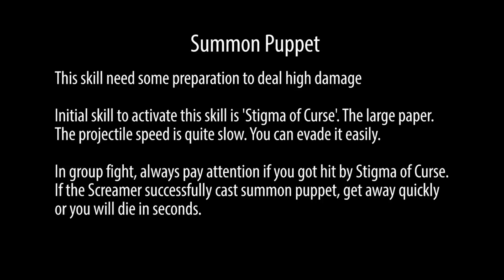Dragon Nest SEA cap 80 How To Evade Puppet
The puppet combo will kill you in seconds if don`t know how to evade it.